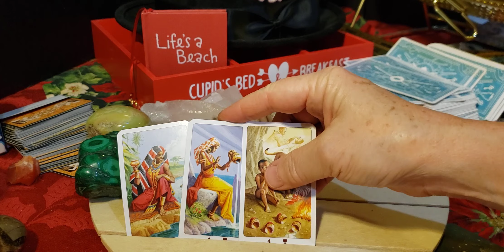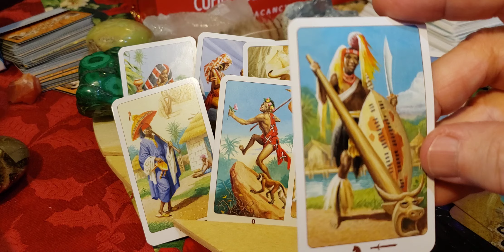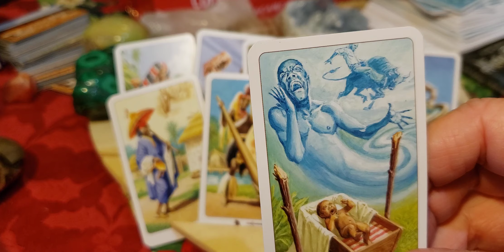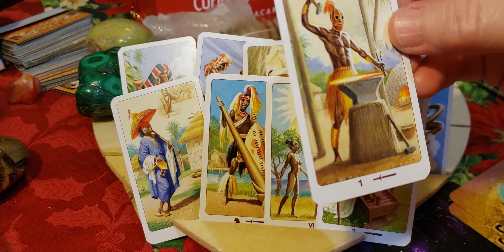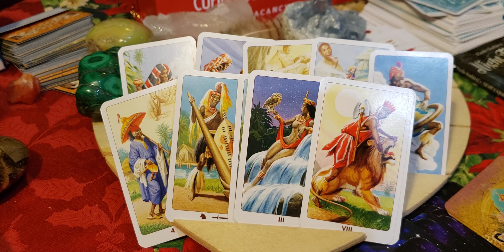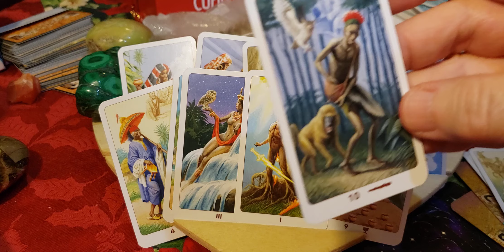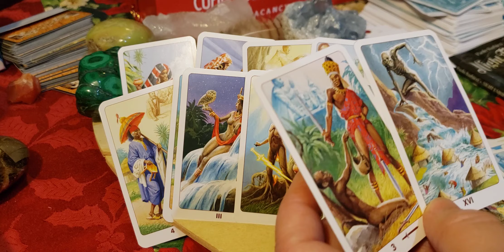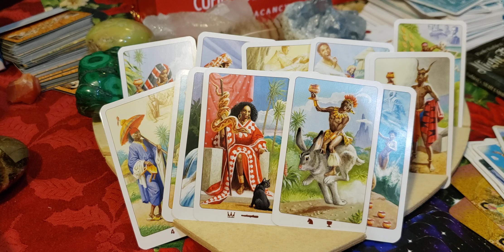Taurus ♉ 🐂 Just wondering. Are you the energizer bunny in the year of the rabbit?